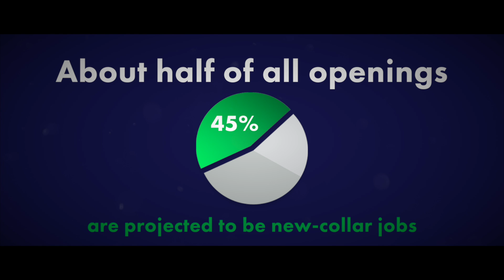G3 Program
Ralph's G3: Get Skilled—Get a Job—Give Back program will help Virginians like Joe build better lives for themselves and their families.